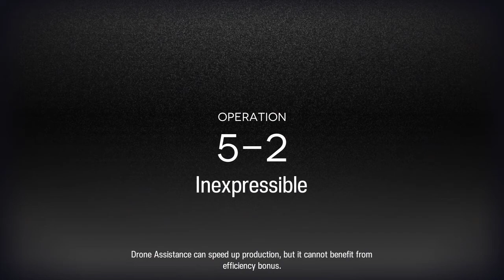Arknights 5-2 (4 Operators)